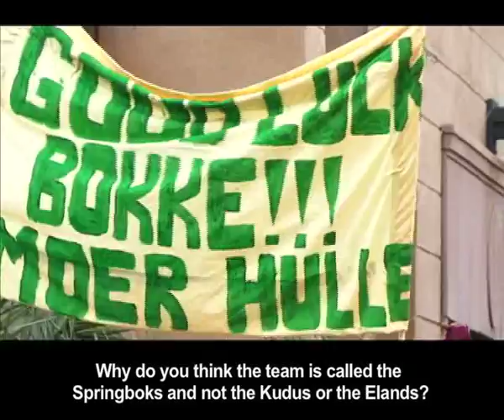Bokke Send-Off.mp4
Rugby World Cup: We join country in sending the Bokke off to New Zealand...